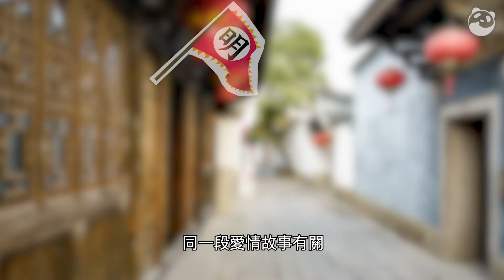夫妻為何叫「兩口子」？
中國文化中，「兩口子」通常用來形容夫妻，那麼有人可能會問，這裏的「口」難道指嘴巴？ 其實兩口子和歷史上的愛情傳說有關。